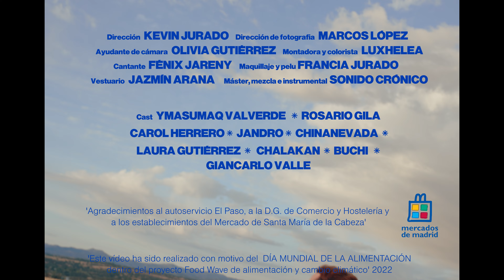'Pilla la ola': la canción de Food Wave (Fénix Jareny). Educación Ambiental. Ayuntamiento de Madrid.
Food Wave tiene por objeto cambiar los hábitos alimentarios de los jóvenes de 15 a 35 años a través de información, formación e impulso de su actividad comunicativa mediante talleres y acciones con el objetivo de difundir lo aprendido entre sus compañeros, amistades, familiares, etc.

El Ayuntamiento de Madrid se adhirió a este proyecto europeo liderado por Milán, en enero de 2019, dentro de la línea de acción ‘Un Madrid más saludable’ de Madrid 360, con el fin de incorporar medidas de consumo responsable, favoreciendo los hábitos saludables de las personas. Asimismo, forma parte de la Estrategia Alimentaria Saludable y Sostenible del Pacto de Milán firmado por nuestra corporación municipal.

En el vídeoclip, el cantante Fénix Jareny interpreta la canción de Food Wave 'Pilla la Ola', transmitiéndonos los valores de la alimentación saludable y sostenible: comer fresco y de temporada, comprar en los mercados y apoyar al comercio local, consumir alimentos de proximidad. Y nos recuerda el poder de nuestra dieta mediterránea. Menos plástico en nuestro carro y la comida no se tira. Ya sabes, "Pilla la Ola... y Come con la Cabeza".

El vídeo se ha realizado con motivo del Día Mundial de la Alimentación 2022 que se celebra el domingo, 16 de octubre, gracias al apoyo del proyecto Food Wave de Alimentación y Cambio Climático y la colaboración de Mercados de Madrid.